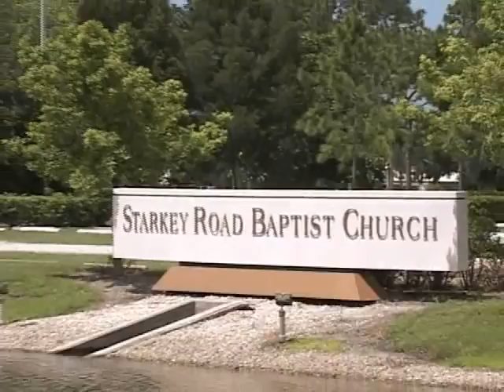VonHenry Wedding Video Demo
VonHenry Productions Wedding Video Demo